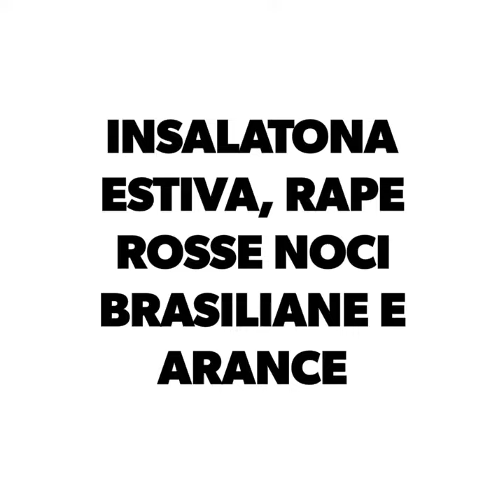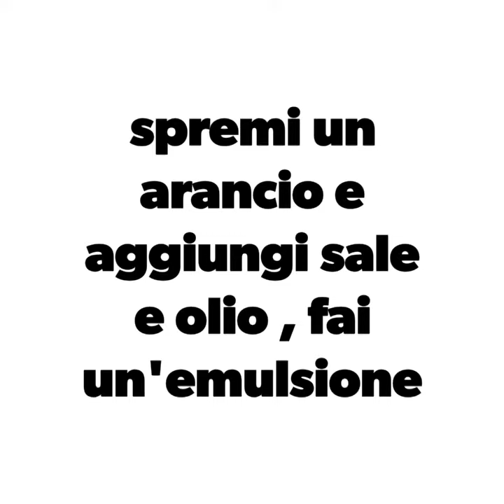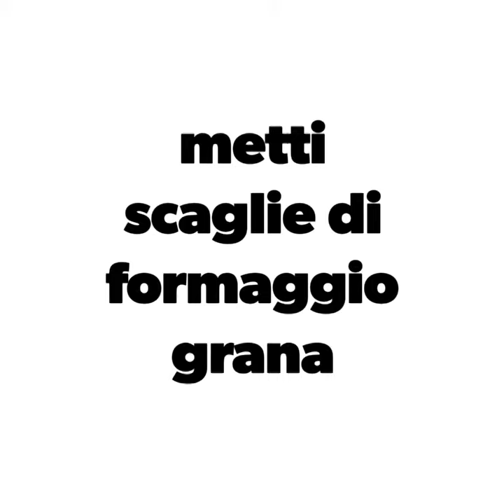Insalatona di rape rosse arance noci e grana